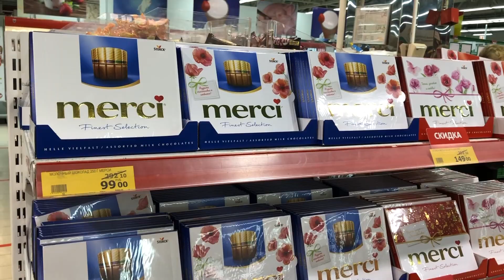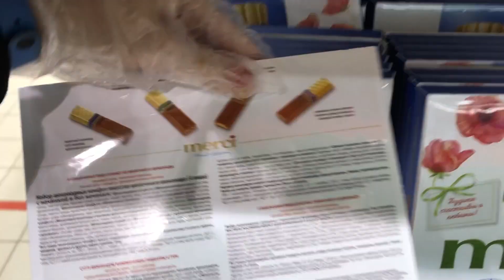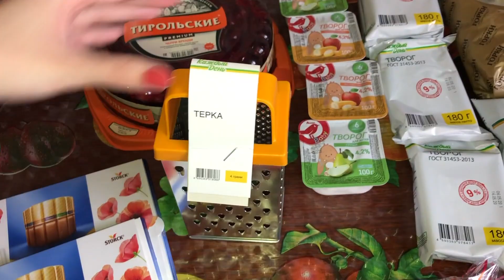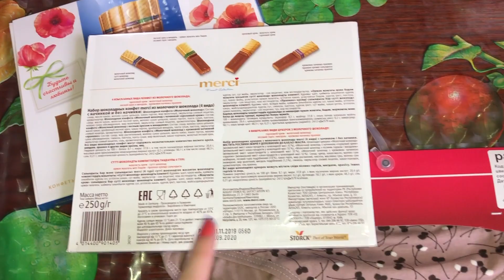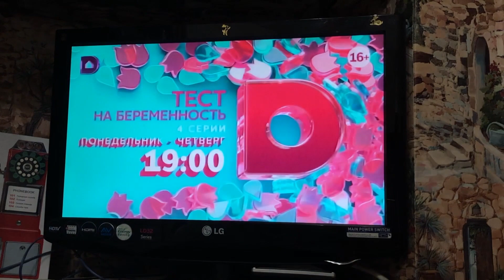МОЙ ДЕНЬ НА КАРАНТИНЕ: Отмечаем 9 Мая , Закупка продуктов , Готовим шашлык и Весенний салат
МОЙ ДЕНЬ НА КАРАНТИНЕ: Отмечаем 9 Мая , Закупка продуктов , Готовим шашлык и Весенний салат | 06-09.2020

1) ЗА ОСКОРБЛЕНИЕ СОЗДАТЕЛЯ КАНАЛА БАН.
3) ЗА ПОПРОШАЙНИЧЕСТВА БАН.
4) ЗА ХВАСТАНЬЕ В КОММЕНТАРИЯХ БАН.

❄️ Часто задаваемые вопросы:
1) Сколько тебе лет? Мне 17 лет | 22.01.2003
2) В каком ты классе? Я закончила 9 классов.
3) В каком городе ты живешь? Я живу в городе БалашИха, это Московская область.
4) Какие видео ты снимаешь? Я снимаю совершенно разные видео: Бьюти "покупки косметики, одежды", VLOG, TAG .
5) Где ты монтируешь видео? Я монтирую видео в программе Adobe Premiere Pro CC 2017, iMovie.
6) Где ты делаешь обложки для видео? Я делаю обложки в программе Adobe photoshop cs6.
7) На что снимаешь видео? Я снимаю Обзоры на Canon G7X Mark 2, а Влоги на iPhone 8 Plus и Canon G7X Mark 2.
8) Какой у тебя штатив? У меня штатив Rekam RT-D5G Digipod
9) Какая у тебя партнерская программа? У меня партнерская программа YouTube.